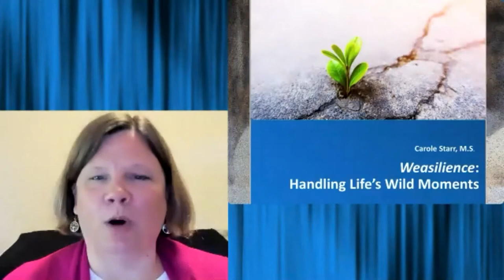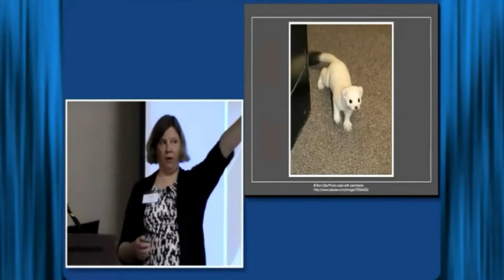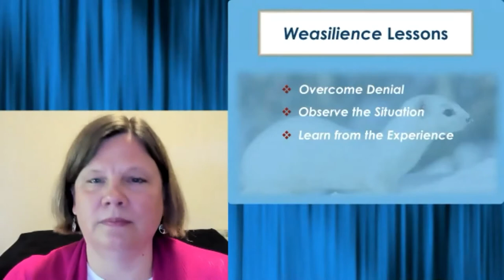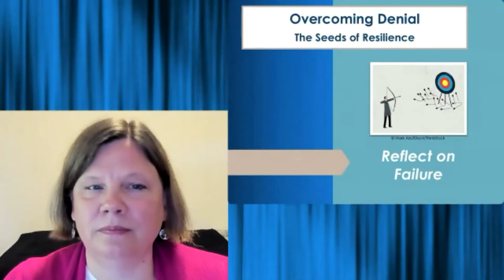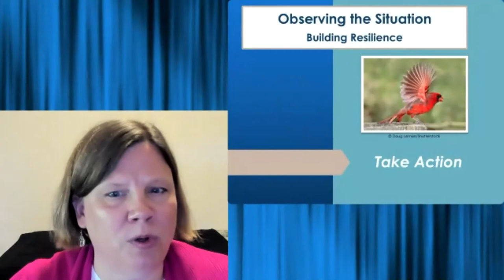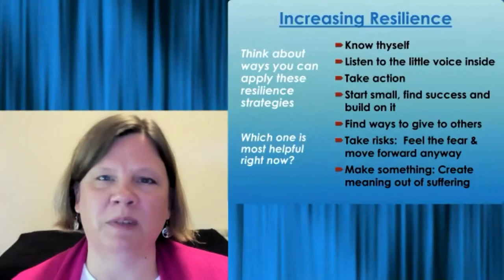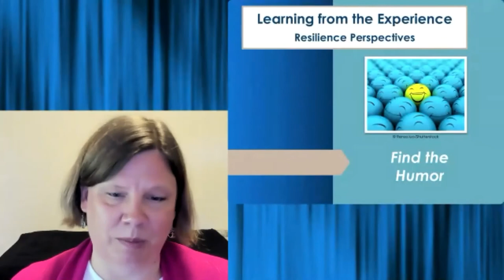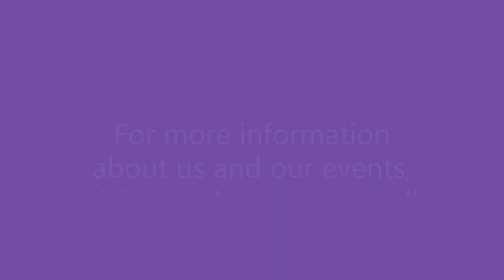2021 Rays of Hope - Keynote Address - Weasilience by Carole Starr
A humorous and inspirational presentation about developing resilience after adversity. Using lessons learned from her 21-year brain injury journey and insights from research, Carole Starr will share strategies to increase resilience for brain injury survivors, caregivers and professionals. There’s a funny story behind the unusual title of this speech, one that you won’t want to miss!